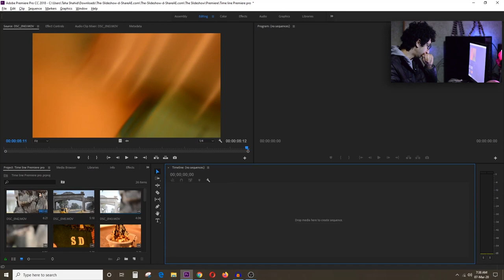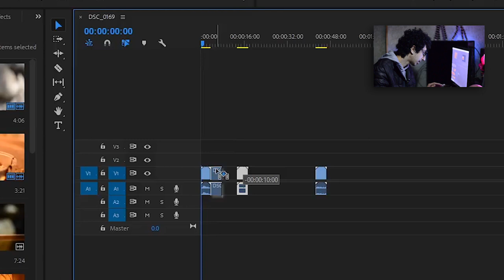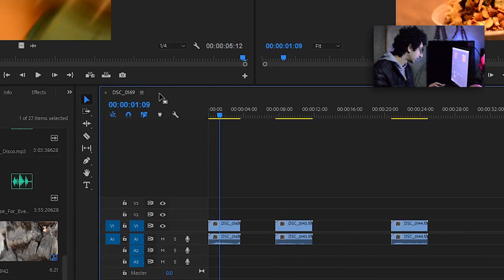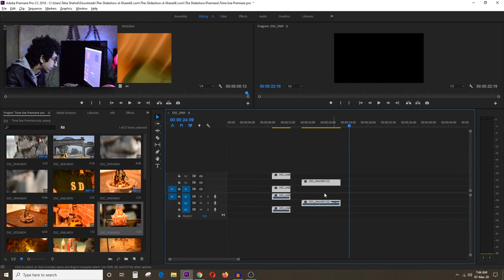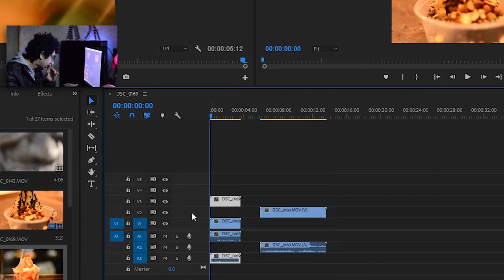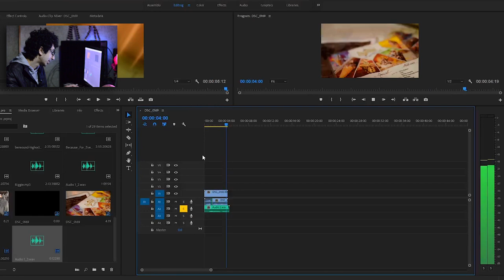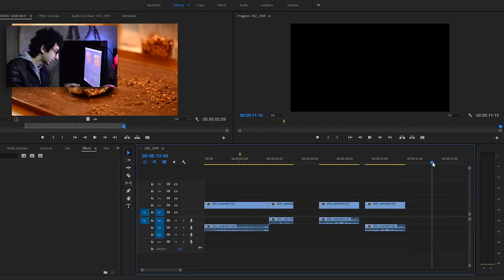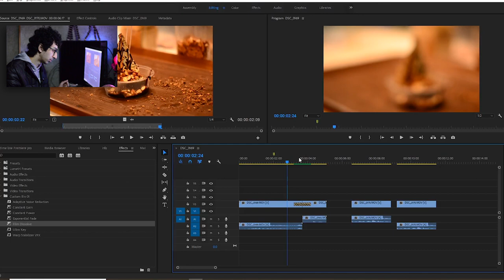What is Timeline Window || Adobe Premiere Pro tutorial video || #03 | Taha Shahid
► Premiere pro Series:
Overview #00
Project window #01
Source Monitor #02
Timeline window #03

Your feedback encourage to upload more video for you with new story :)